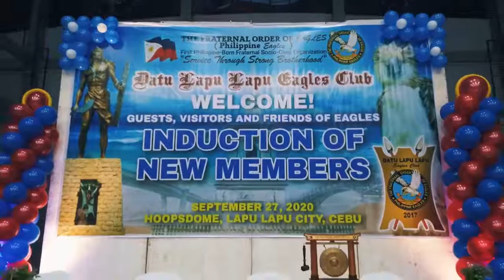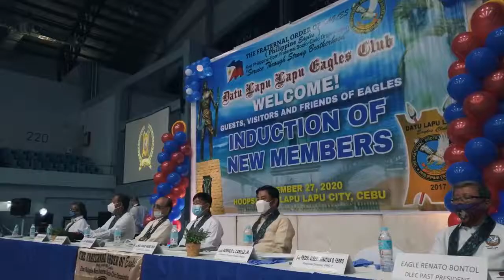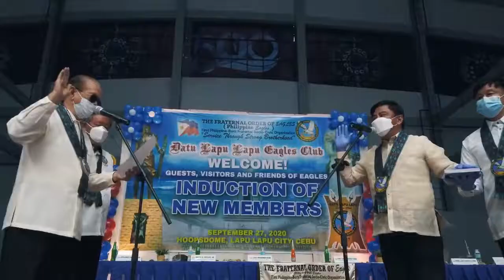The Fraternal Order of Eagles - Philippine Eaglesatu Lapu-lapu Eagles Club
Datu Lapu-lapu Eagles Club

INDUCTION OF NEW MEMBERS FOR EY. 2020